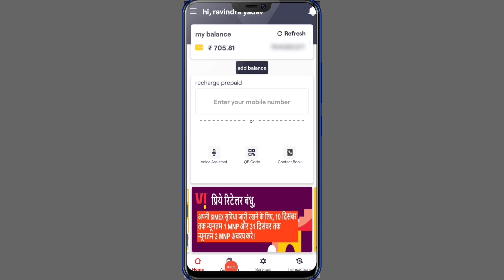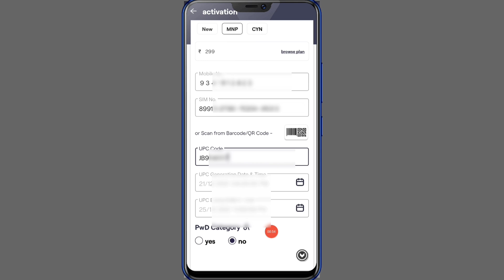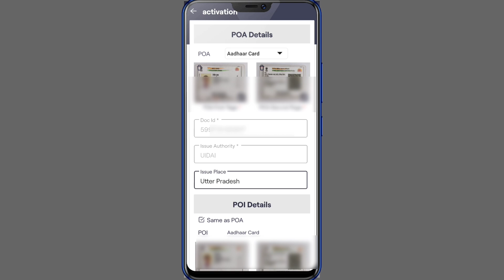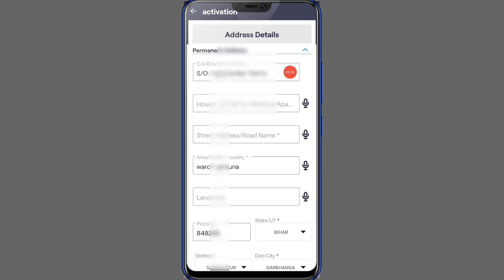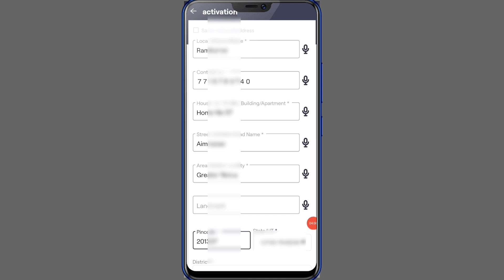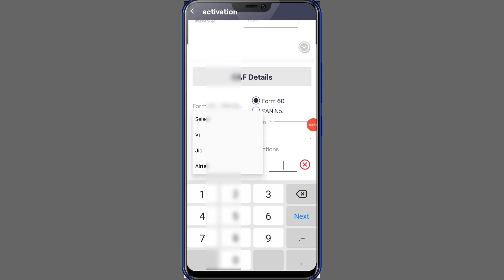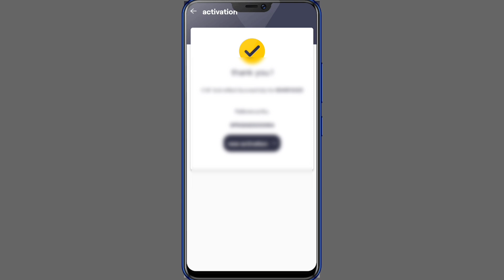Vi Mnp New Process 2022 | Jio ka Sim Vi Ma Port Kaise kare | Airtel Jio Port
I'm on Instagram as @technical_star_09. Install the app to follow my photos and videos.